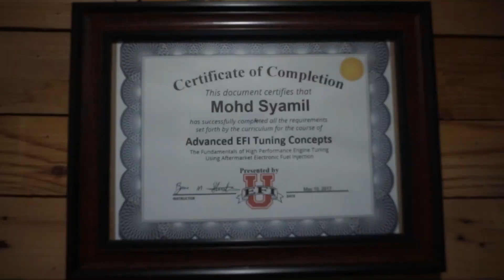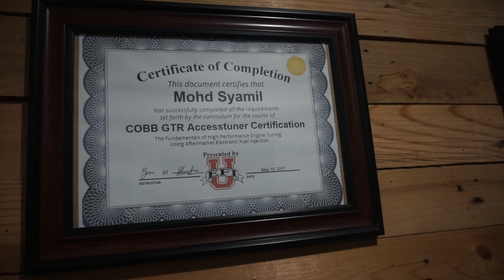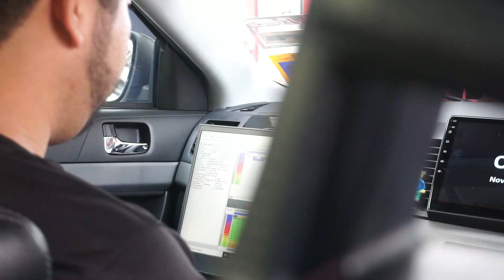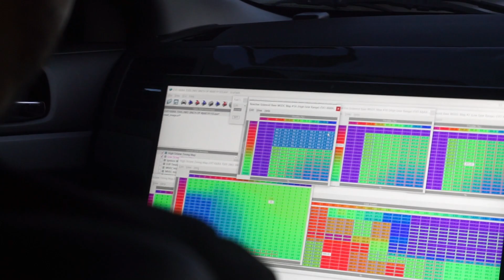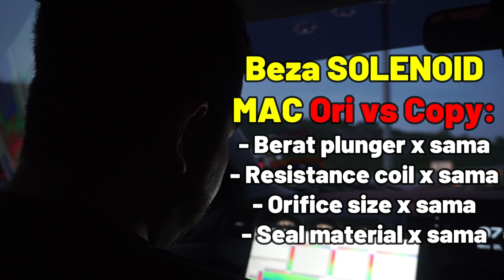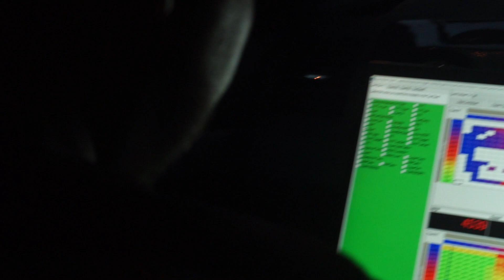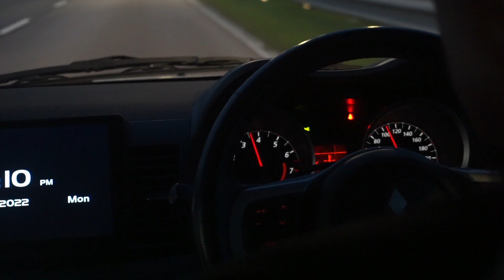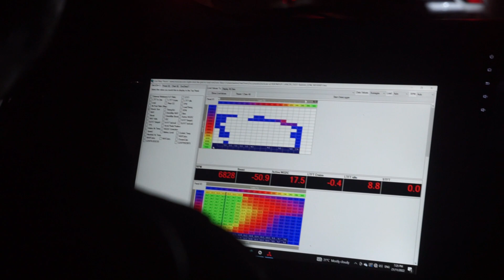Evo X 2WD - Built from Lancer/Inspira | Ep. 11: Tuned by Syamil. Berapa WHP Dapat?